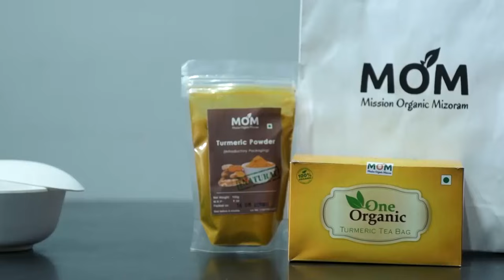Lamchhip naupang unau lamthiam | WESTSIDE IN-HOUSE SHOW S3 E2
Title: Memories
Type of music: Hip Hop & Rap / Piano
Mood: Chill

Anxiety - Freedom
Follow Axity